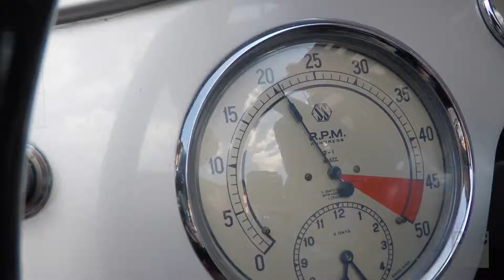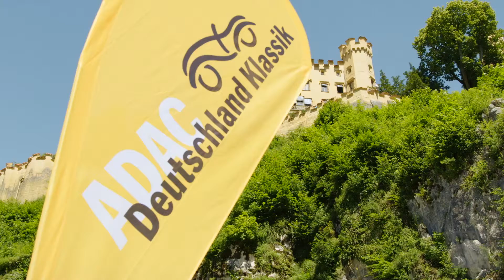Imagfilm Klassikveranstaltungen 2015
ADAC Klassik Fahrt.